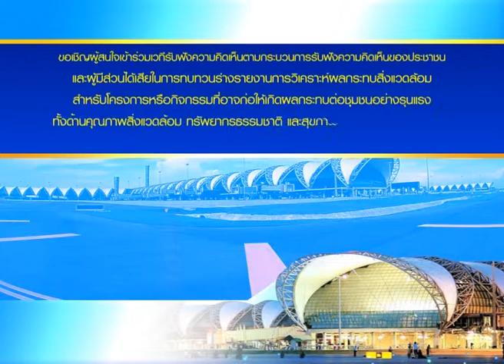สารคดีโทรทัศน์ โครงการก่อสร้างทางวิ่งท่าอากาศยานสุวรรณภูมิเส้นที่ 3 และ 4